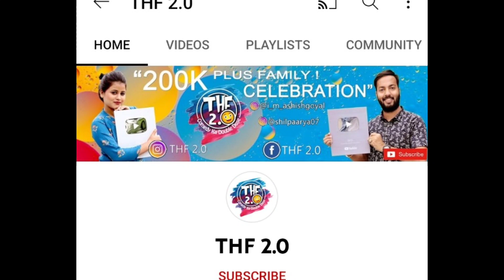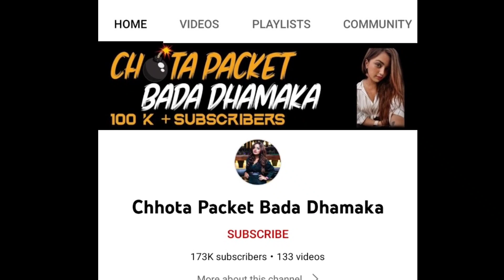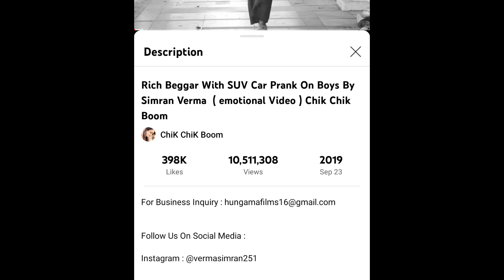Simran verma (Chik chik boom) Biography & lifestyle | @ChiKChiKBoomOfficial prank , age , husband, Income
Timestamps :-
00:00 Who is Simran verma
00:30 Simran verma ( Chik chik boom ) Biography & lifestyle
1:05 Simran verma weight & height
1:20 Simran verma marriage, husband
2:00 Simran verma Career
2:25 Simran verma ( chik chik boom )  Income

Covered topics in video :-
Chik chik boom ,
Simran verma
simran varma ,
Simran verma biography